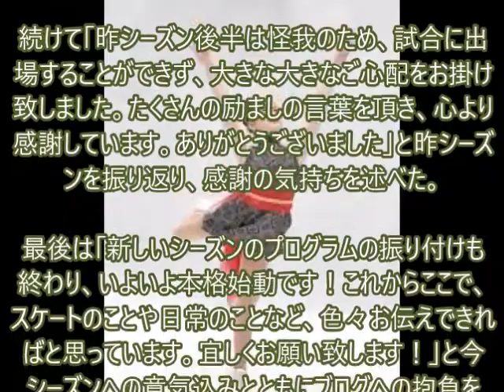宮原知子ブログ youtube